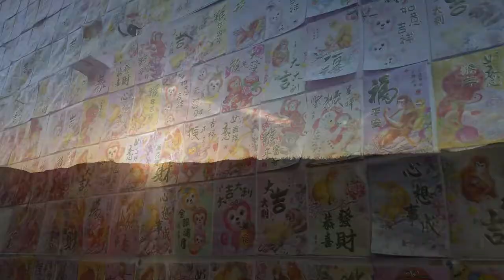Fall Frolick 2016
Trip in Nov early December to Oregon Hotsprings, Mt Shasta Pluto cave, and the California Coast.. San Francisco, Santa Cruz, Montrey Bay and Morro Bay then inland to the California hills